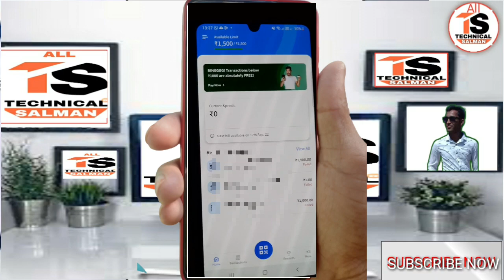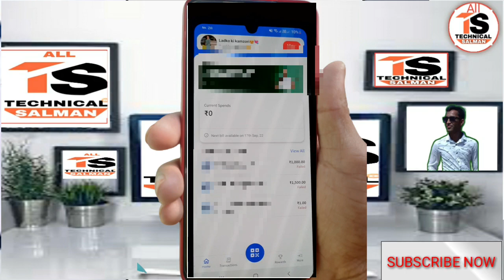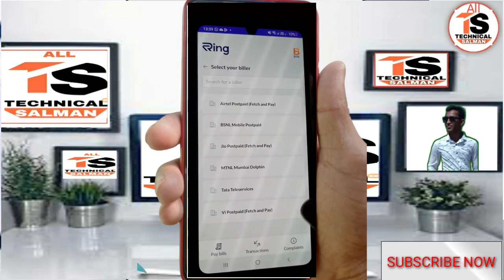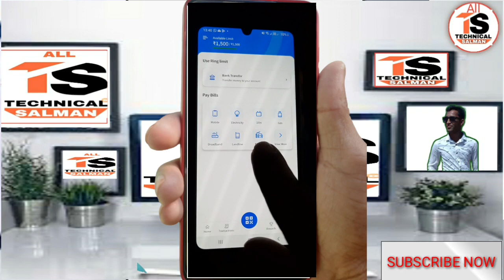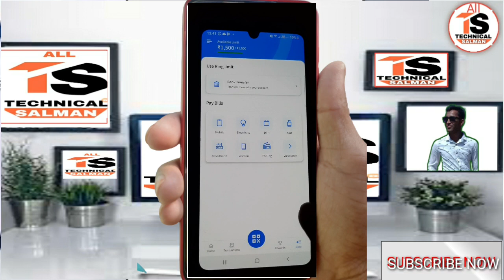ring app new features update | ring pay later limit bank transfer kyu nahi ho raha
ring app new features update | ring pay later limit bank transfer kyu nahi ho raha | ring app limit 1000 free bank transfer

हेलो फ्रेंड, क्या आपको पैसे की तत्काल आवश्यकता है? ट्रू बैलेंस से मिनटों में आपके लिए त्वरित ऋण!

dosto is video me mai aap ko ring ke new features ke bare me batane ki puri puri koshish karuga toh dosto is video ko full watch karna dhanyvad

Queries Solved:-
ring app new features update
ring app very good update
ring pay later scan not working problem solution today